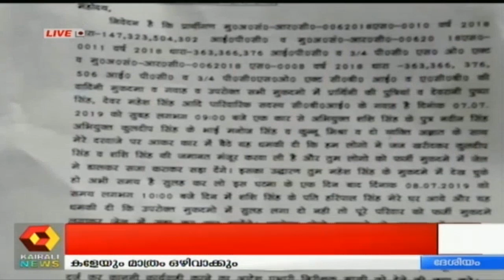Dinavartha @ 1PM: ഉന്നാവ് കേസില്‍ ഇടപ്പെട്ട് സുപ്രീം കോടതി | 31st July 2019